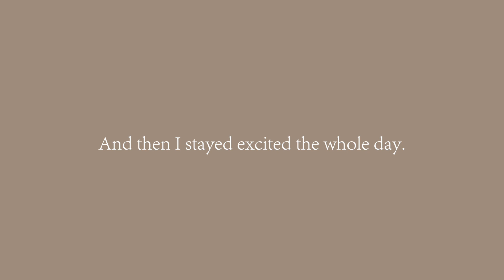Bad news first, then HAPPY NEWS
just a story of God's blessing to our family. :)